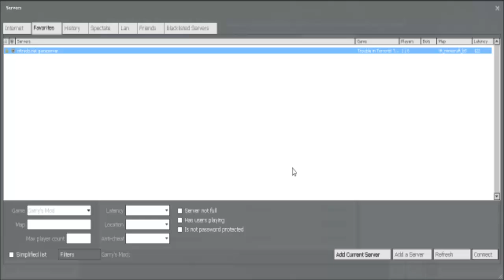Murat De Fliegende Leiche - Mit Memo - TTT #2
«LET'S PLAY Gmod TTT»
Kommentiertes Gameplay von GamingMayZ | Miky

SPIELE GEGEN MICH: "Möge Der Kampf Beginnen! Minecraft [Miky Vs YouTube] 1 vs 1 gegen NexGenDuo"